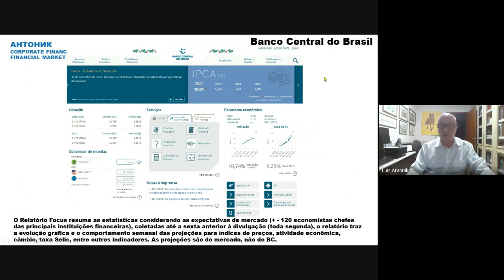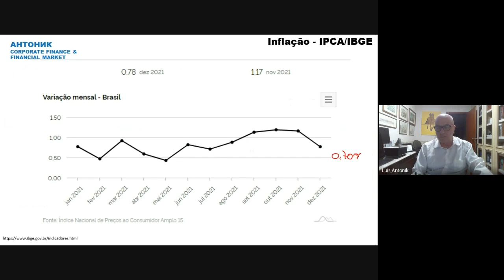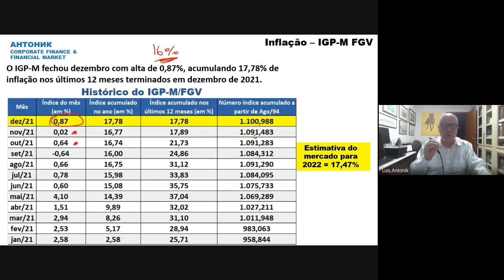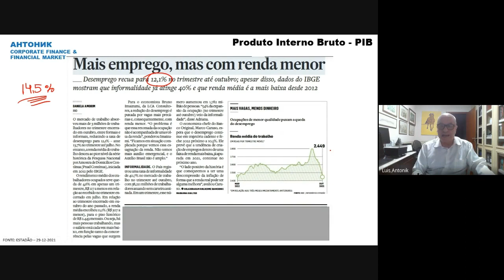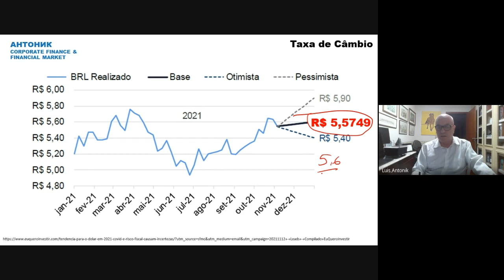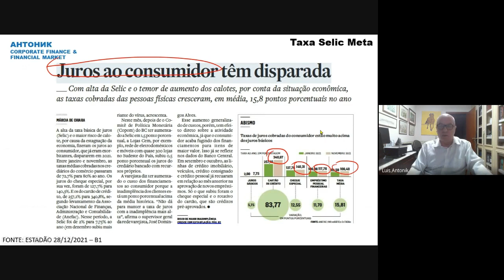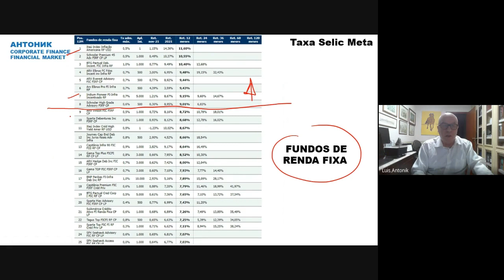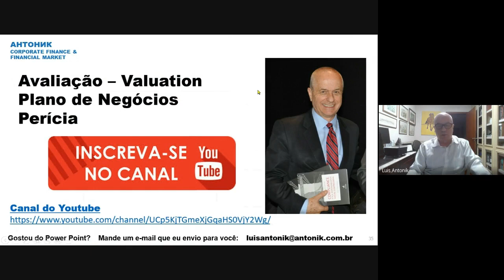BOLETIM FOCUS DO DIA 03-01-2022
A estimativa do mercado financeiro para o IPCA, o índice de inflação oficial, de 2022 aponta para o segundo ano consecutivo de rompimento da meta a ser perseguida pelo BC. A projeção está em 5,03%, contra 5,00% do teto da meta deste ano, de acordo com os números do Boletim Focus divulgados nesta segunda-feira, 3, pelo BC.